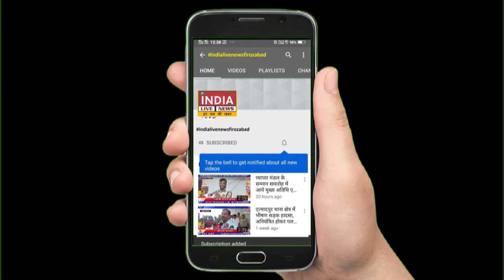खाना बनाते समय सिलेंडर में लगी आग, मचा हड़कंप